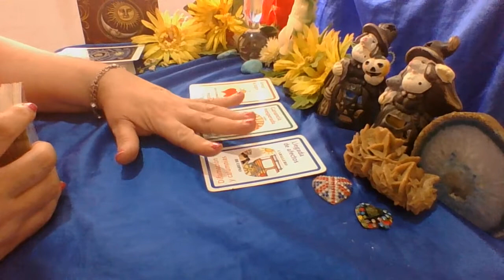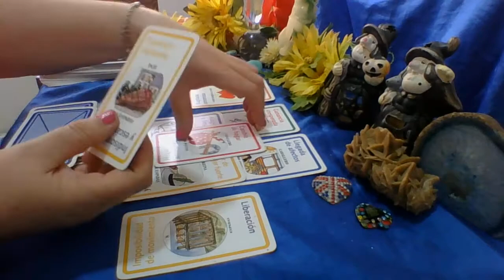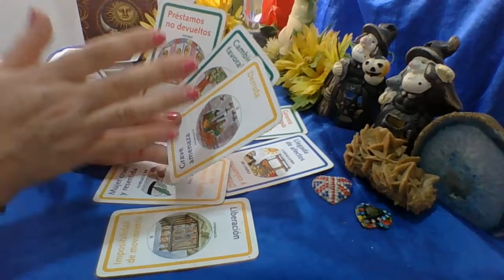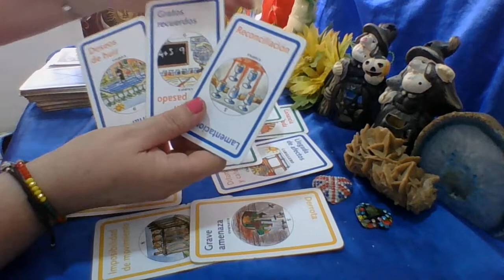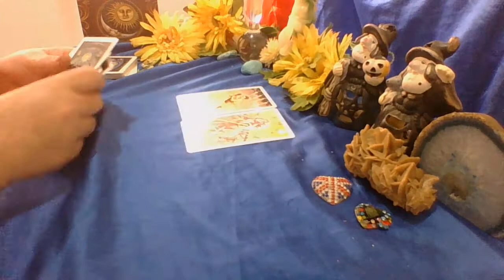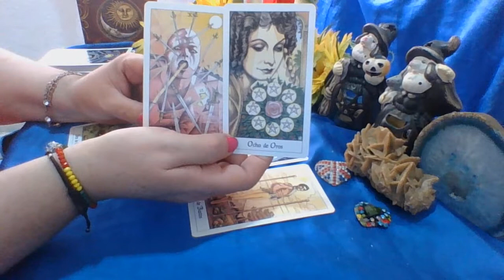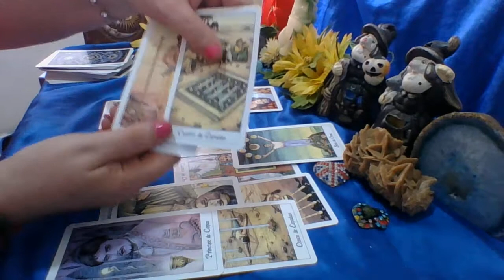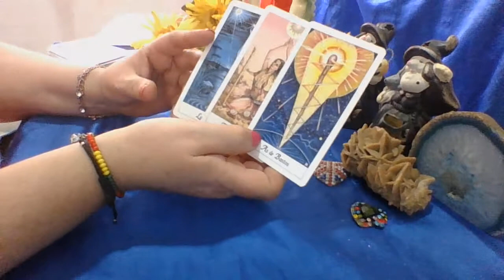TAURO TE LLEGA UN REGALO DE AMOR💝💝💝💝💝💖💖